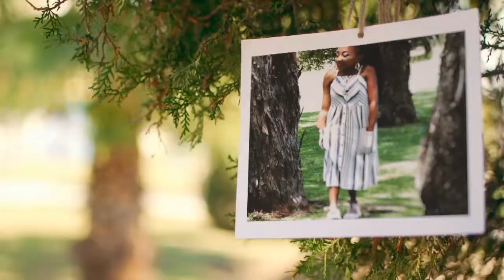Being a little person v/s the world of fashion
Inspirational | Motivational | Faith

Hey everybody

The Purpose of this video is to walk you through the struggles I come across relating to shopping for clothes and shoes.  Pros and cons.

Instagram: Buyi speaks mind

Enjoy the video hunnies 🌻